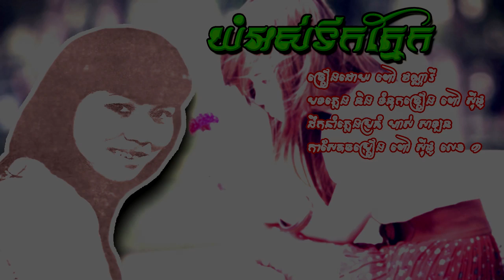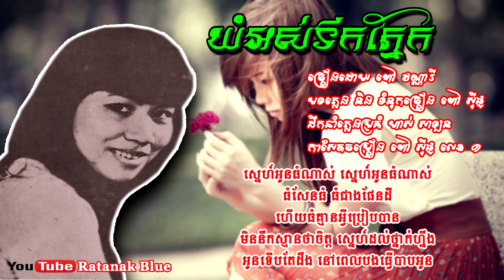យំអស់ទឹកភ្នែក - ពៅ វណ្ណារី | Pov Vannary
បទៈ យំអស់ទឹកភ្នែក
- ច្រៀងដោយ ពៅ វណ្ណារី
- និពន្ធបទភ្លេង និង ទំនុកច្រៀង ពៅ ស៊ីផូ
- ដឹកនាំភ្លេងប្រគំ ហាស់ សាឡន
- ថតនៅកាសែតច្រៀង ពៅ ស៊ីផូ លេខ១
- Music Compose & Lyrics: PEOU SIPHO
- Music Arrangement: HAS SALAN
This song was sung by POV VANNARY Since 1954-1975.
Image Khmer old singer: POV VANNARY
Images source: Public domain in google safety image